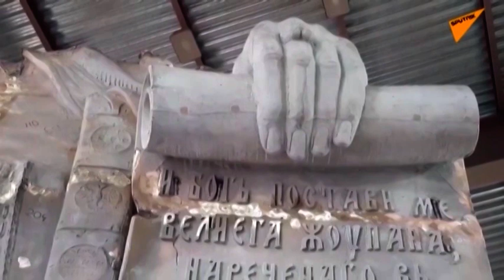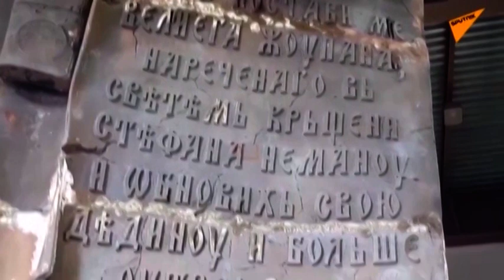Spomenik Stefanu Nemanji zvanično predat gradu Beogradu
Spomenik Stefanu Nemanji zvanično predat gradu Beogradu, potpisivanjem Zapisnika o primopredaji u Starom dvoru.